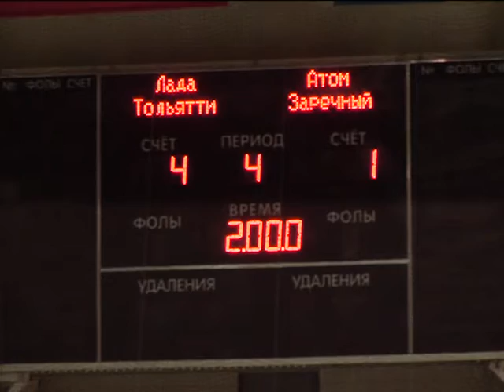Хоккеисты «Атома» уступили тольяттинской «Ладе»